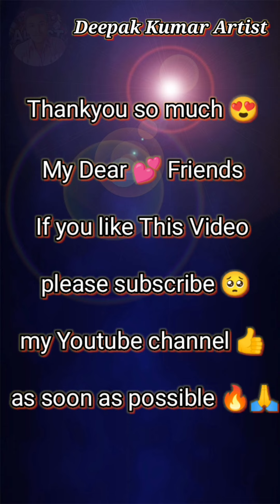How to make Realistic Art Most motivational for every student or artist with my sketch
If you want to tutorial videos for Step by Step than please support me and help me to archive 1K subscribers...
Thankyou so much My Dear 💕 Friends

Top Art 🎨 Channels

💐ADC Art Attack
💐Kirtsy Partridge Art
💐The Frugal Crafter Lindsay Weirich
💐Chloe Rose Art
💐Podcast
💐Lachri Fine Art
💐Super Rae Dizzle
💐Colour With Claire
💐Alphonso Dunn
💐Proko
💐Jazza

How to earn money with artwork how to grow on YouTube best art reels for Instagram how to draw face drawing

tutorial eyebrows on paper drawing eyebrows drawing eyes how to draw eyes how to draw eyebrows how to draw drawing pencil drawing silvie mahdal art

Silvie mahdal Billie Eilish draw female face sketchbook sketching shading art portrait how to draw practice charcoal
Jazza ADC Art Attack Kirtsy Partridge Art The Frugal Crafter Lindsay Weirich Chloe Rose Art Podcast Lachri Fine Art Super Rae Dizzle Colour With Claire Alphonso Dunn Proko